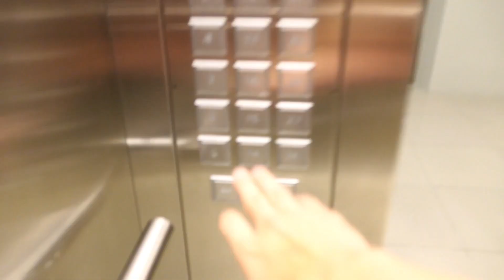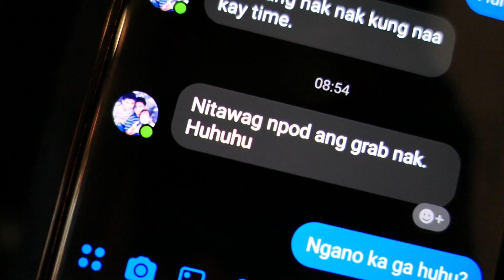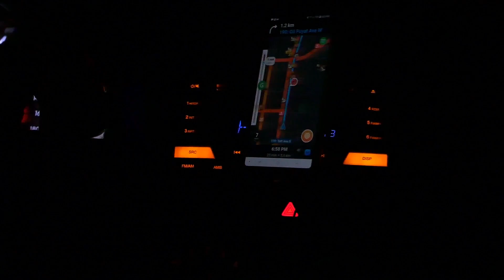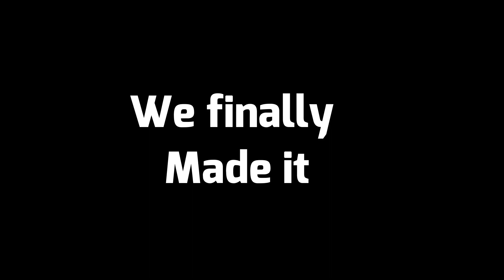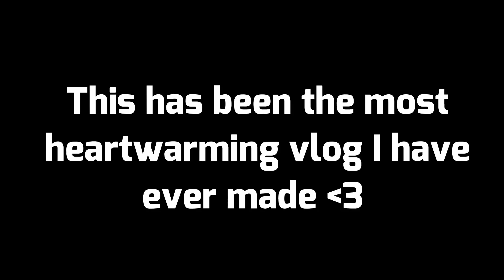BIHIS NA BIHIS SI DONG